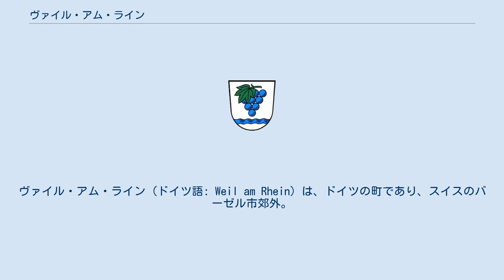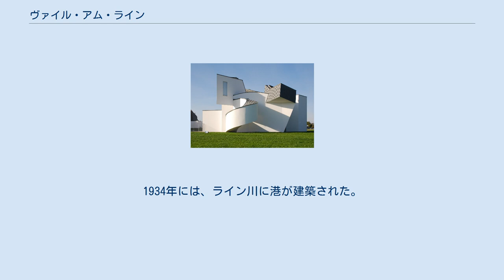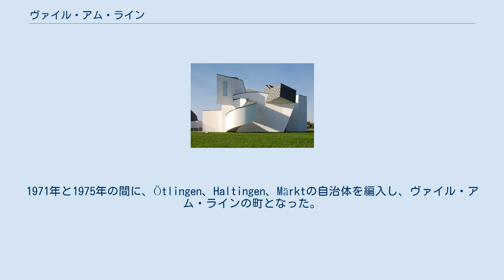ヴァイル・アム・ライン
ヴァイル・アム・ライン (ドイツ語: Weil am Rhein) は、ドイツの町であり、スイスのバーゼル市郊外。
町は、ライン川の東岸にあり、スイス、フランス、ドイツ国境の交点に近い。
ドイツの最も南西に位置する町でもある。
 ヴァイル・アム・ラインは、 北緯47度35分42秒 東経7度36分39.6秒 / 北緯47.59500度 東経7.611000度 / 47.59500; 7.611000に位置し、バーデン＝ヴュルテンベルク州、レラッハ郡にある。
この市は、西にフランス、南にスイスとの国境に接しており、三国国境も存在する。
また、ヴァイルは、マルクグレーフラーランドと呼ばれる地方にも位置している。
 市は、ライン川に面しており、大陸性気候を与えているシュヴァルツヴァルトに近く、特にブドウ栽培に適している。
 町は、ローマが起源と思われる「Willa」として、786年に最初に言及されている。
スペイン継承戦争中、フリートリンゲンの戦いを行うため、1702年10月にクロード・ルイ・エクトル・ド・ヴィラールは、ここでライン川を横断した。
ヴァイルは闘争の結果、激しい被害を受けた。
 市の良好な交通手段により、成長を始めた19世紀まで、農業が地方産業の中心だった。
ヴァイル・アム・ラインとバーゼルを結ぶ鉄道車両操車場は、1913年に構築された。
スイスの織物工場は、フリートリンゲン地方で設立された。
1934年には、ライン川に港が建築された。
 第二次世界大戦後、難民や無国籍者の流入により、再び人口が増加した。
1971年と1975年の間に、Ötlingen、Haltingen、Märktの自治体を編入し、ヴァイル・アム・ラインの町となった。
 ヴァイル・アム・ラインの姉妹都市：